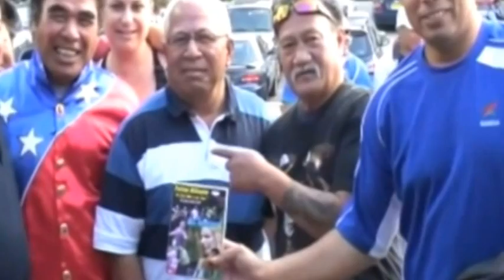Felise Mikaele - Le Afi (Official Video)